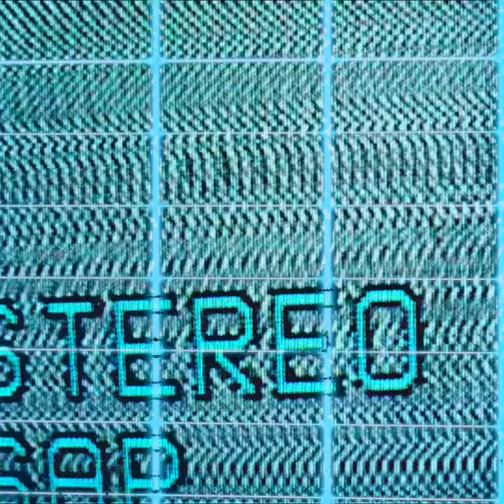Dawid Podsiadło - Dżins ( Mike Ost Remix )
Jak brzmiałby Dawid Podsiadło 40 lat temu?
No może nie zupełnie. Mimo że remix utrzymany w latach 80s to mam nadzieję, nada nieco świeżości.
Projekt bardzo na luzie, stworzony gdzieś między singlami. Nie brałem udziału w konkursie na remix.